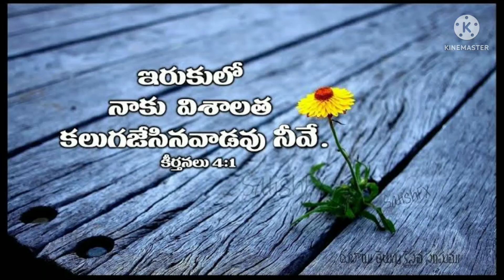10 June 2022